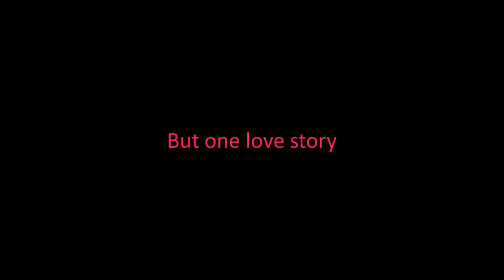Destiel, A love story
Une vidéo montage de Dean Winchester et de Castiel.

Vous pouvez me suivre sur mon compte instagram: winchesterfamilyforever